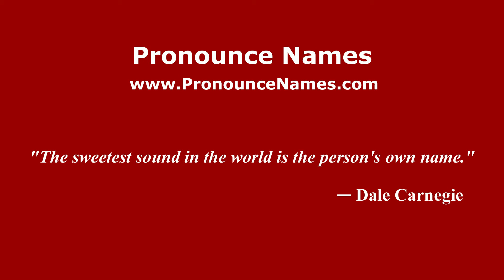How to pronounce Mattei (Spanish/Argentina) - PronounceNames.com